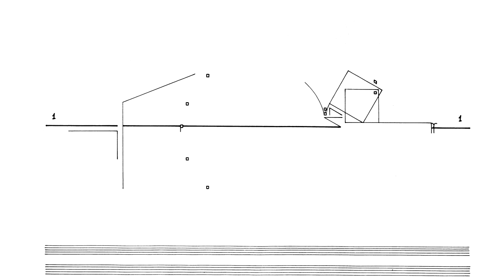Cornelius Cardew: Treatise. Page 129